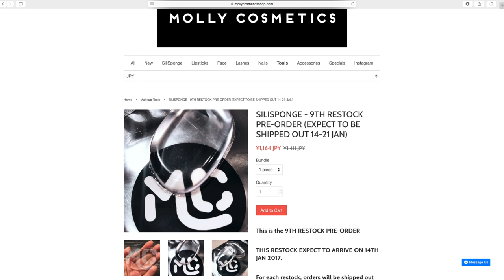♡ Silisponge Challenge ♡BY MAKEUPJP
♡♡♡ FOLLOW ME ♡♡♡
younow     :  sandytam24jpn
musica.ly  : sandytam24jpn
snap chat  :  sandytam13